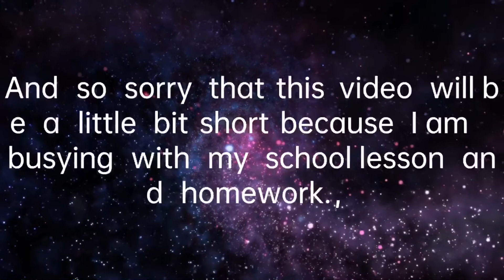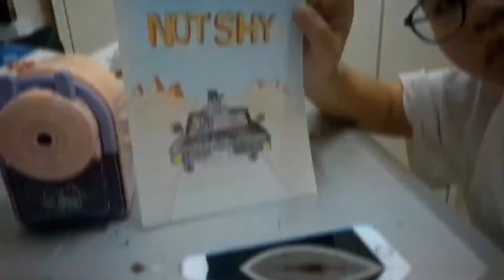Itzy’s not shy drawing cover?have tidbits at last!![Alice__E]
0:00introduction

0:05new opening

0:22start video

1:01started drawing

1:36other video

3:13end drawing

3:14introduction of the picture

3:26 tidbits

Every two  Wednesdays' 7:00p.m new video!

No copying video.😤😤